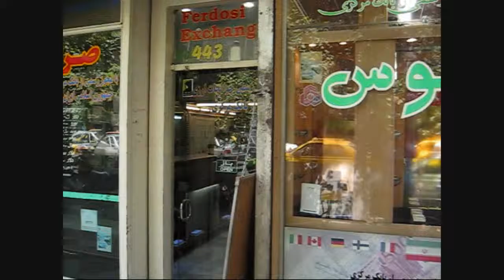چهاراه استانبل و میدان فردوسی تهران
Thank you for becoming a member (membership is free)
Chahar Rah Estanboul & Meydan Ferdousi Teheran 2015